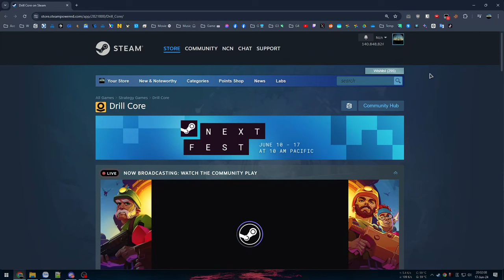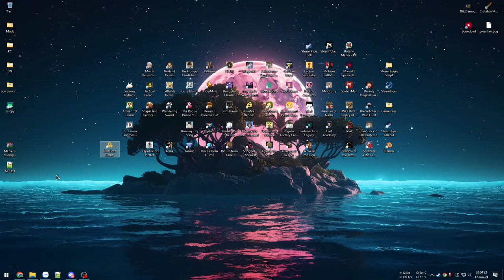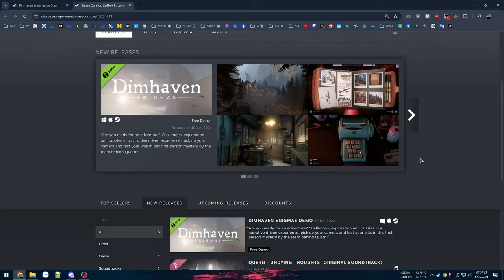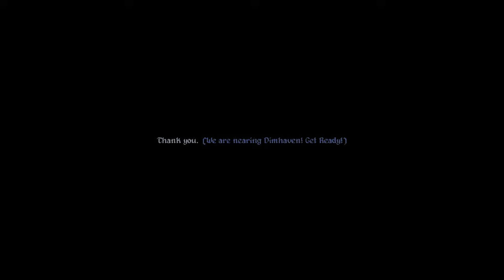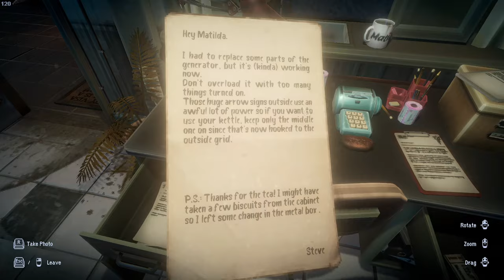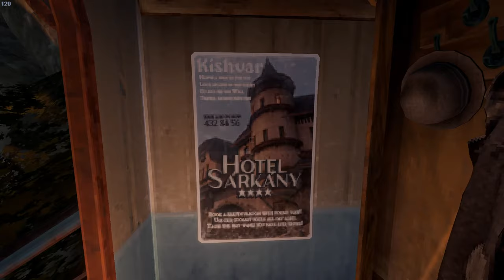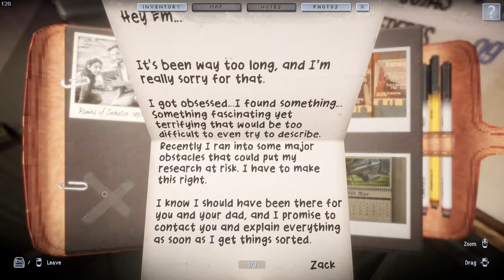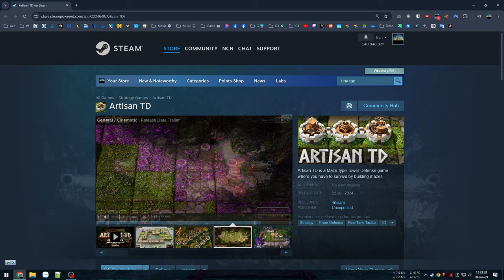Chủ đề Thủ thành và Giải đố - Drill Core - Dimhaven Enigmas - Artisan TD - Steam Next Fest #4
Steam Next Fest - June 2024

00:00 - Drill Core Demo
33:35 - Dimhaven Enigmas Demo
1:57:51 - Artisan TD Demo